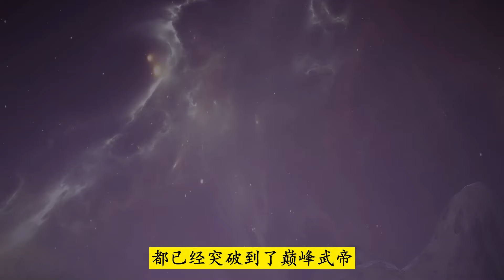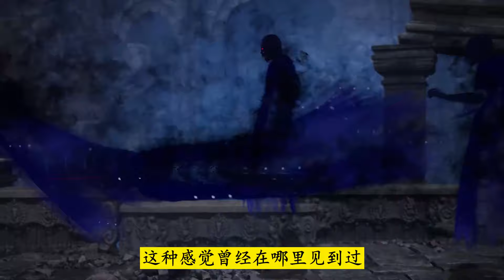武神主宰931：秦尘和付乾坤随青邬妖帝进入圣都，看到众多势力及血兽一族高手